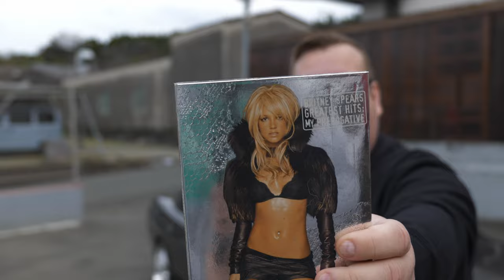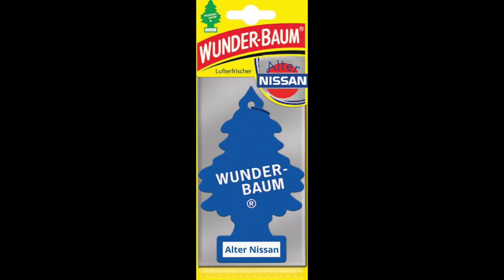Ep.157 R32 Four Door